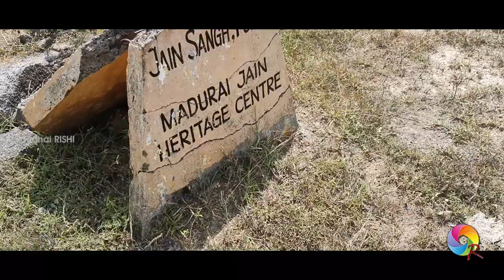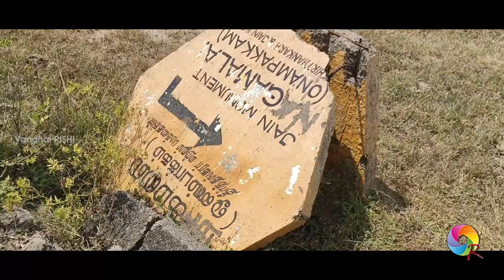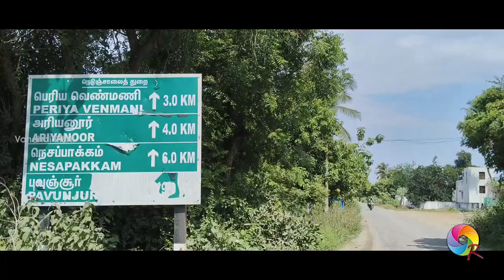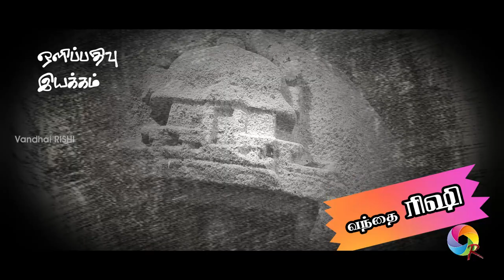Onambakkam - Nagamalai | Cengalpet Distirct | Jain Temple | Vandhai RISHI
Onambakkam - Nagamalai - Cheyyur Taluk - Chengalpet Dist., - Perani Sridharan | Thirukazhukundram Jeeva